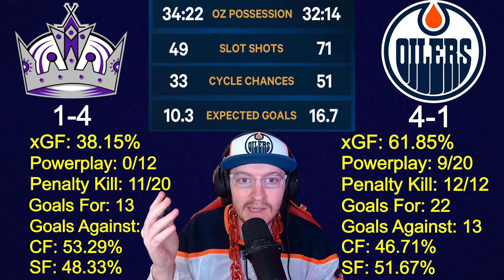The Day After: Edmonton Oilers 4, Los Angeles Kings 3 Discussion | Oilers Win Series 4-1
Connor McDavid and the Edmonton Oilers defeated the Los Angeles Kings and punched their ticket into the second round with a 4-3 win. Leon Draisaitl had 2 goals and Evan Bouchard had 3 assists in the victory which saw the oilers knock the kings out in just 5 games. Despite winning the series 4-1 it felt much closer, with 3 out of the 5 games being decided by a single goal. Edmonton now awaits the winner of the Nashville/Vancouver series. Here is my full series breakdown and review! Enjoy!

JOIN the Austin Hockey League and submit your bracket for a chance at prizes and bragging rights!

I will be LIVESTREAMING Oilers Playoff Games all Spring! Check back regularly for more livestream announcements!

If you liked today's video make sure to hit "like" and if you really liked it make sure to "subscribe" as we continue to build the best hockey YouTube Channel in 2024